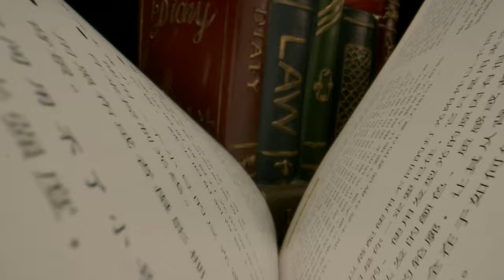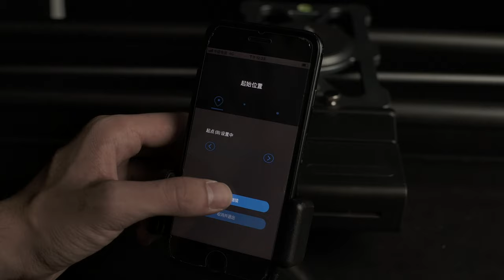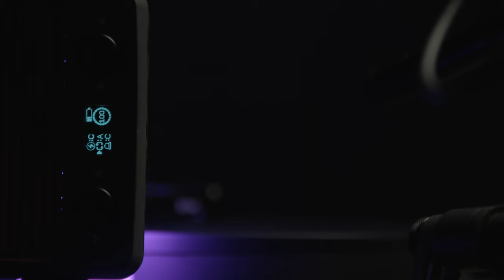Impresionante mundo macro | Laowa Probe Lens & YC Onion Hotdog Slider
La lente de sonda macro de 24 mm de venus optics de laowa puede disparar objetos a una distancia realmente muy corta y ofrece resultados sorprendentes. Veamos qué sucede cuando Laowa conoce a YC Onion Hotdog.

收起